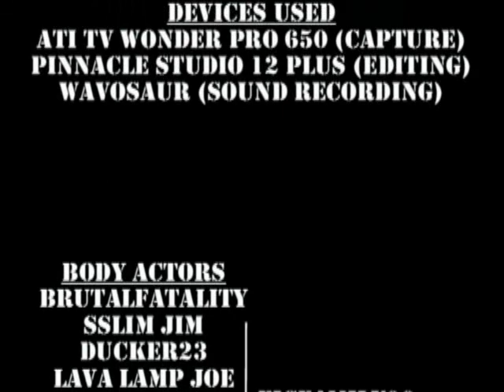7C - Halo Cops (Halo 3 Machinima)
Made by Stephen Evans [Gamekilla1] Halo Cops is a reanactment of COPS from channel FOX. it will have the same style of camera work like the Real COPS Series.